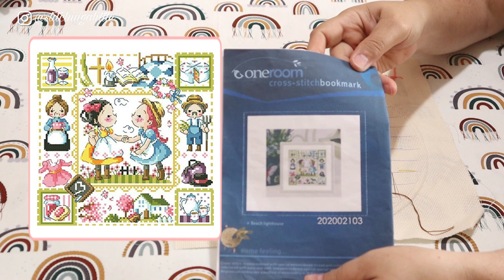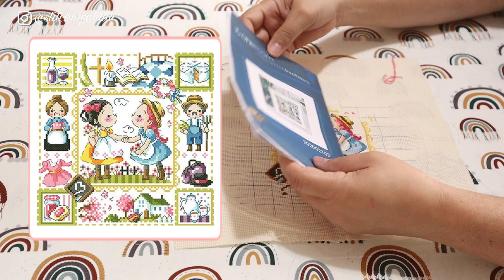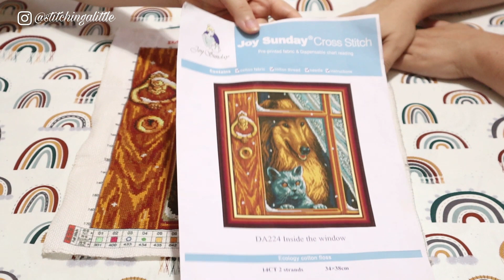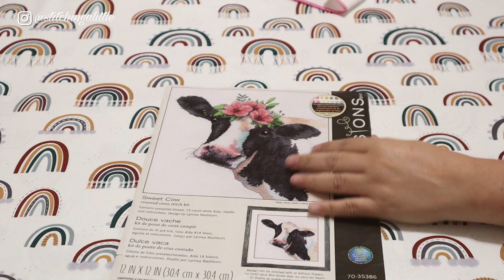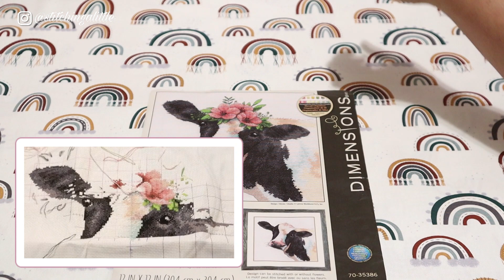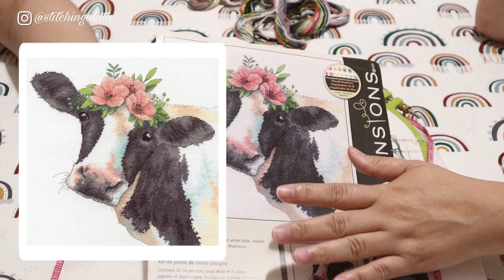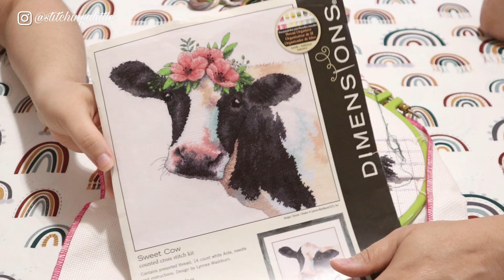ESPAÑOL | Flosstube #67 🧵Avances de Mamá ✨Proyectos Punto de Cruz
¡Hola a todos! ✨ Bienvenidos a otro video más de "Bordando un Poquito" 🧵En el video de hoy les enseñaremos los avances de mamá. Seran en los proyectos de punto de cruz que ella mas a trabajado. Esperamos les guste!🥰️ ¡Gracias a todos por ver!

Nuestra tienda de Etsy 👇